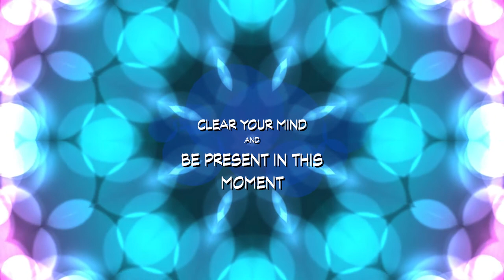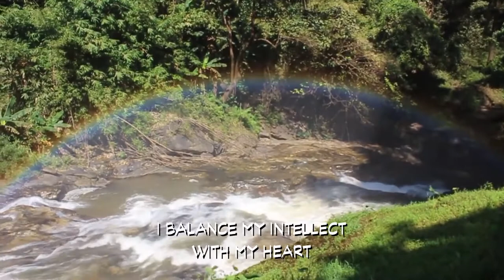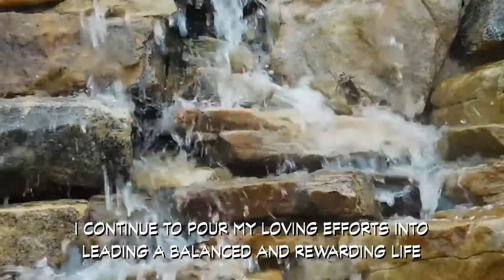Affirmation Meditation: Balance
Affirmation Meditation: Balance. Incorporate these affirmations to bring balance to your days.